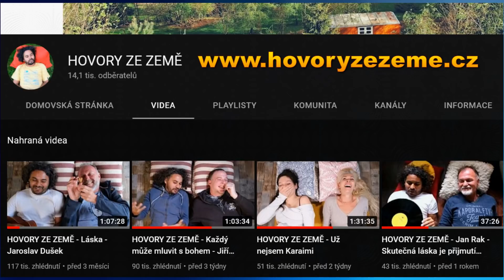Jaroslav Dušek – Nenechme zničit NAŠI LIDSKOST A INTUICI! (ukázka)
Epigenetika nám umožňuje ovlivňovat náš genetický kód. A srdce má vlastní neuronovou síť, nezávislou na mozku, která je centrem intuice,“ říká Jaroslav Dušek, herec, improvizátor a filozof.

kde najdete další zajímavá videa.

Původní celé video najdete pod názvem